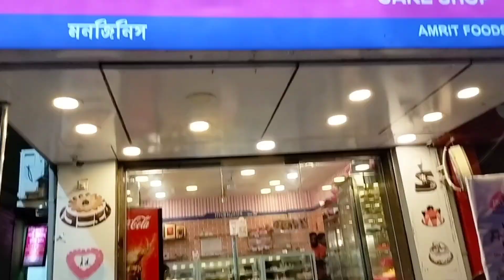মা বাবার বিবাহ বার্ষিকী পালন। ছোট করে হলেও মা-বাবাদের খুশি করার চেষ্টা।vlog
আমাদের তো অনুষ্ঠান পালন করায় হয় তবে মা বাবার জন্য কিছু করতে পারলে খুব আনন্দ হয় সারাদিন সকাল থেকে যদিও জানতাম না যে আজকে বাবা-মার বিবাহবার্ষিকী কারণ কোনদিনই আমাদের সেই ভাবে বলা হয়নি।
আর যখন জানতে পেরেছি তখন ছোট্ট করে বাবা বাবার জন্য চেষ্টা করলাম। বিবাহ বার্ষিকী পালন করার।